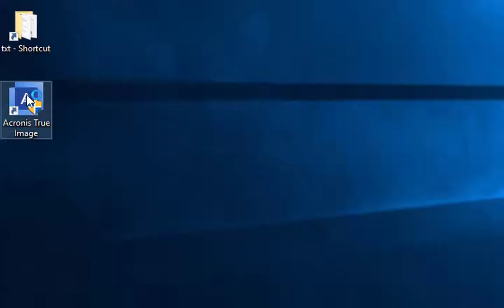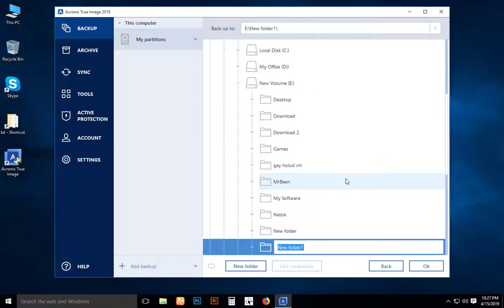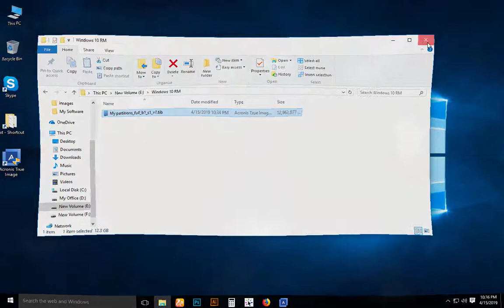How to backup any Windows using Acronis True image 2019 Bangla | Tricks for you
Window 7, 8, 10 full backup using Acronis True image 2019 - Bangla tutorial